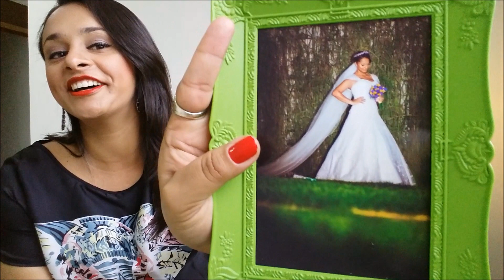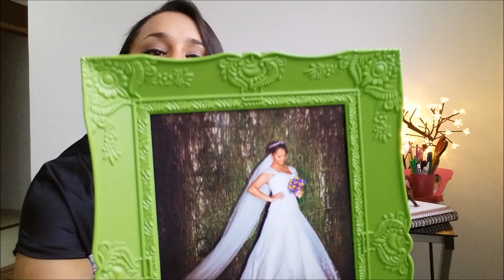Decoração: Comprinhas para a casa!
Olá minhas Divas!!!

Nesse vídeo mostro pra vocês todas as minhas comprinhas para a casa. Comprei muitas coisinhas fofas e lindas para o meu lar doce lar. Mostro também coisinhas de decoração que vocês vão amar...

Dê o play e confiram!!!